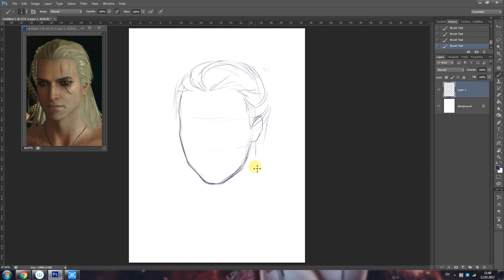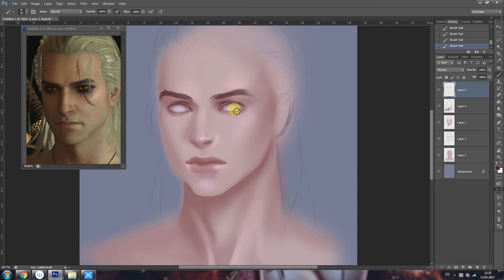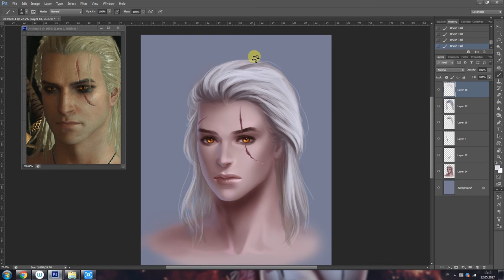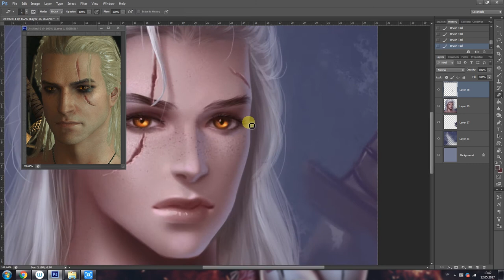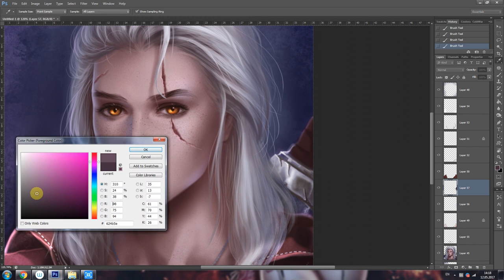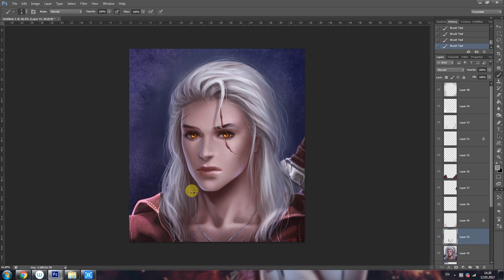Young Geralt Time Lapse Painting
Young Geralt.
This is my first experience drawing male characters.

02 Geralt of Rivia
32 The Fields of Ard Skellig

-Wacom Pen& touch M
-Photoshop